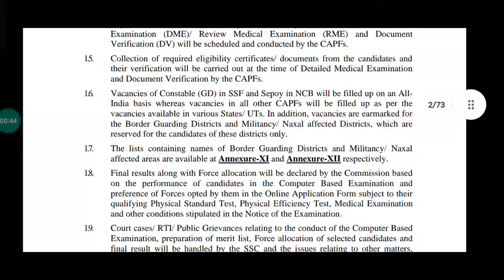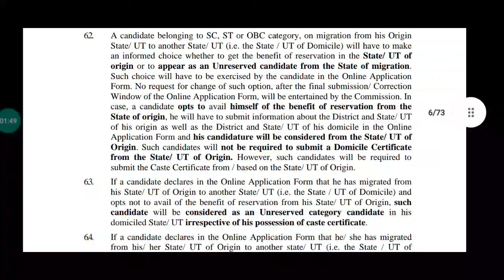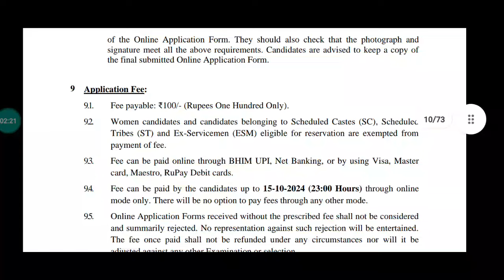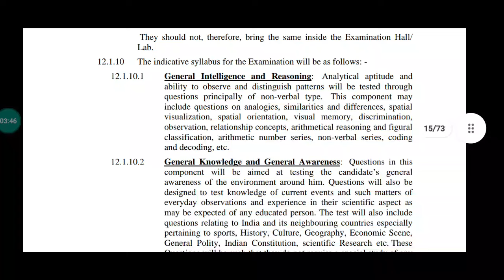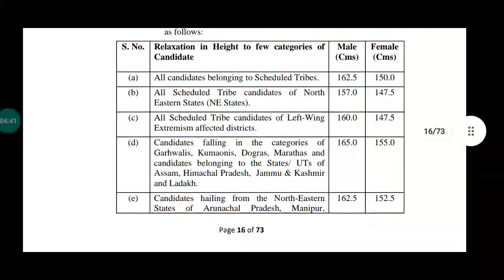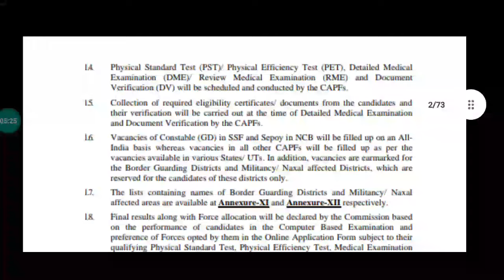39000+ Posts Out |SSC GD CONSTABLE 2025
39000+ Posts Out |SSC GD CONSTABLE 2025

SSC GD CONSTABLE SYLLABUS OUT
SSC  EXAMS